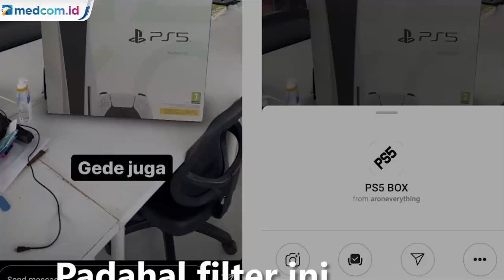Filter Instagram Viral, Cek Kisaran Harga PS5!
Harga PS5 dan bentuknya sudah bukan lagi misteri. Di luar negeri beberapa gamer dan media sudah mendapatkan kesempatan ekslusif untuk unboxing PS5 dengan memarken tampilan kardusnya.

PS5 sendiri dipastikan sudah siap masuk Indonesia. Kemarin situs Ditjen SDPPI Kominfo yang mengurus sertifikasi postel untuk perangkat elektronik sudah memberikan izin untuk PS5 dan aksesorinya. Banyak orang yang tidak sabar untuk segera memiliki konsol ini.

Menariknya, Medcom.id menemukan sebuah filter menarik dari Instagram Story yang berkaitan dengan PS5. Filter ini bisa membuat kita pamer PS5 yang kita punya. Padahal filter ini hanya rekayasa dari teknologi augmented reality.

Kisaran harga PS5 versi standart di Indonesia dikabarkan lebih mahal dari konsol Xbox Series S entry-level yang akan dirilis Microsoft. Harga PS5 versi standart di Indonesia di kisaran 499 dolar AS atau sekira Rp7,3 jutaan. Sedangkan untuk harga PS5 versi Digital Edition di Indonesia di kisaran 399 dolar AS atau Rp5,9 jutaan.

Akan tetapi, meski sudah terdaftar di situs Postel Ditjen SDDPI, belum diketahui secara pasti kapan PS5 akan diluncurkan di Indonesia. Sony akan meluncurkan secara resmi pada 12 November 2020, namun hanya berlaku di Amerika Serikat (AS), Jepang, Meksiko, Australia, Selandia Baru, dan Korea Selatan. Sementara untuk seluruh dunia akan diluncurkan pada 19 November 2020.